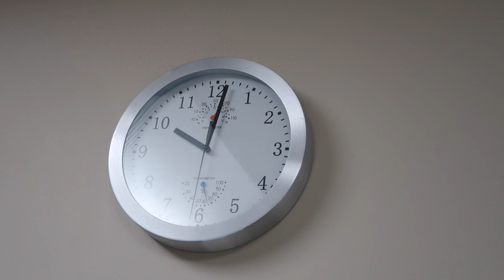MI REGALO + HISTORIA DE MEXICO | VLOG 166 |YASMANY